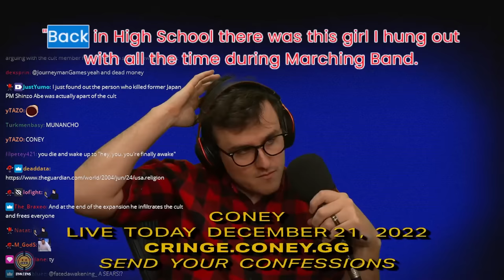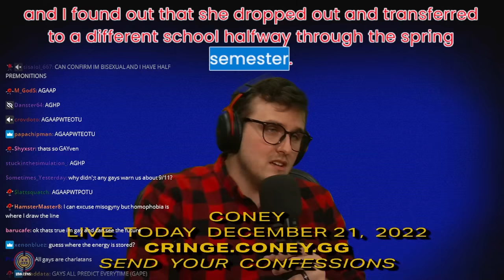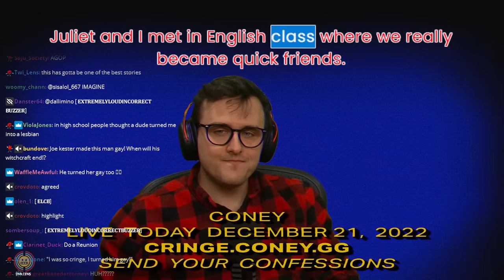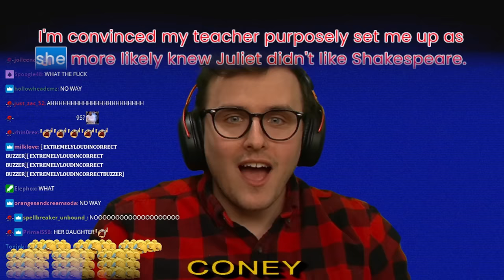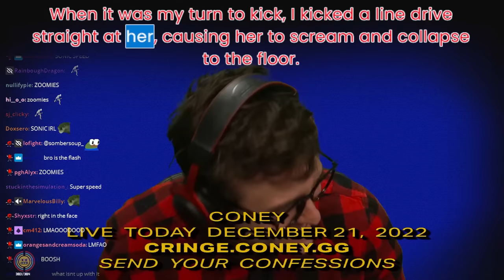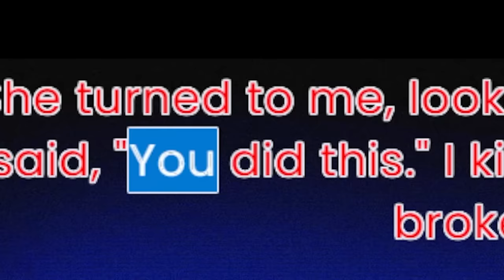She saw his MOUSEPAD... (feat. Simply)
Coney runs another episode of Cringe Confessional, this time featuring a special appearance of top Super Mario 64 speedrunner@SimplyN64! In this episode, Coney hears your anonymous stories of getting caught with anime merchandise at the airport, more dating cue misses, Shakespeare, and more!